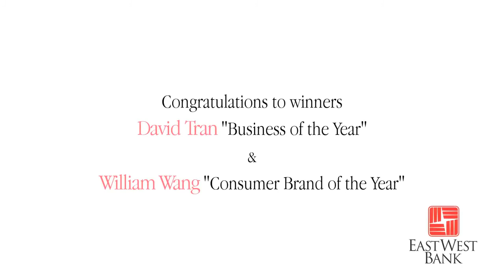Vizio’s William Wang and Huy Fong Foods’ David Tran Share Insight on Success in Business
At the 38th Asian Business Association Awards, two entrepreneurial clients shared their insights about success in cross-cultural business. William Wang, founder and CEO of electronics leader VIZIO, was given the Consumer Brand of the Year Award. David Tran, founder and CEO of Huy Fong Foods, producer of the wildly popular Sriracha sauce, won Business of the Year. They continue to blaze trails in consumer markets and are making visionary strides forward in product innovation and excellence, customer engagement and connection to the community.